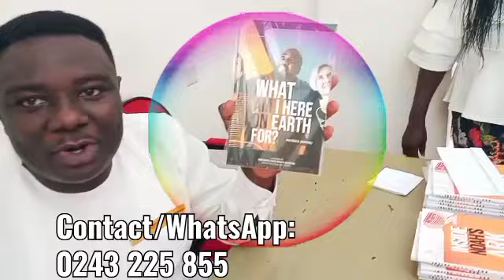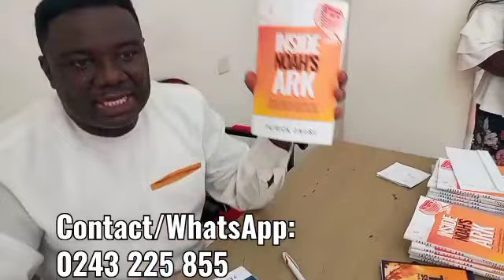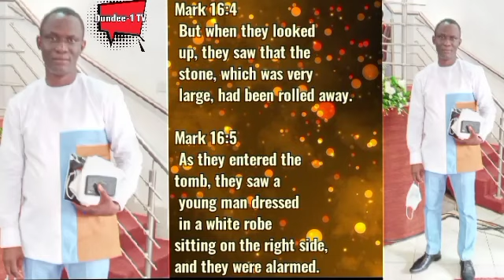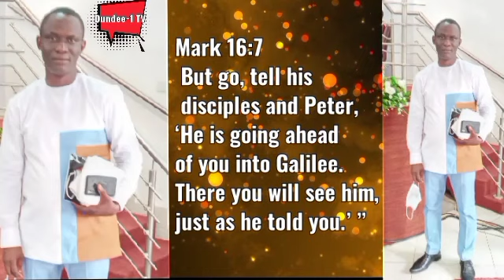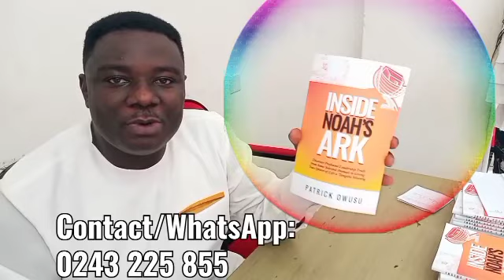You have a living friend - MOTIVATIONAL message by ELDER KWEKU ASARE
Kasoa MURDER CASE - POLICE HUNTED FETISH PRIESTESS, REMAND KILLERS, Body of Ishmael released, Kufour adds his voice

PIWC KANESHIE 2ND CHURCH SERVICE 18 04 21 - WORSHIP BY GINA ASANTE, PREACHING BY ELDER AMANKWA

Kasoa boys who killed 11 yr old for MONEY RITUALS explain what happened; suspect father and co speak

DUNDEE-1 TV More ENTERTAINMENT, More EDUCATION